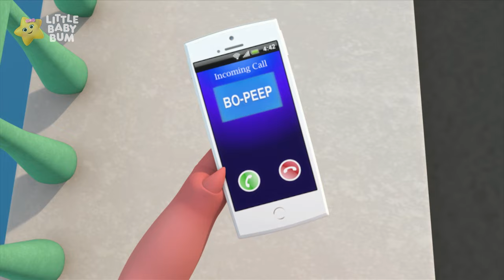2 Little Birds | 🌟 Baby Sleep Video 😴😴 | Relaxing Sleep Music – Bedtime Songs for Babies 🌙✨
Get your baby to fall asleep with the very best and most relaxing Little Baby Bum Sensory Star songs 😊🌙✨💫

📢 SOCIAL MEDIA 📢

00:00 2 Little Dickie Birds
01:30 Driving in My Car
02:40 Birthday Song
03:44 Teddy Bear Teddy Bear
05:10 No I Don't Want to Eat That!
07:04 Grandpa, Grandpa Yes Johny
08:38 Bath Song
10:21 5 Little Monsters
11:41 It's Raining It's Pouring
12:43 Little Bo Peep
13:49 Road Safety Song
15:37 Rock-a-Bye Baby
17:33 Swimming Song
19:16 Farmer in the Dell
20:27 Wheels on the Bus (Dirty Bus Carwash)
22:18 Wind the Bobbin Up
24:10 Zoo Song
26:01 3 Little Kittens (No Pie)
28:11 Numbers Song 10-100
30:00 A Sailor Went to Sea Sea Sea
31:37 ABC Bubbles Song
33:37 Big and Small Song
35:20 Colors and Actions Song
37:43 Color and Object Song
38:54 Finger Family (Here I Am)
40:52 Getting Dressed Song
42:20 Hello Song
43:54 Here We Go Round the Mulberry Bush
45:34 Hot Cross Buns Song
46:47 If You're Happy and You Know It (Stomp Your Feet)
48:29 Itsy Bitsy Spider (Climbed Up a Water Spout)
49:52 Johnny, Johnny Yes Papa
50:59 Little Miss Muffet
52:14 1 Potato Song
54:08 Star Light Star Bright
55:42 Telling Time (What Time Is It)
57:17 10 Little Animals Song
58:33 10 Little Buses
1:00:45 This Little Piggy